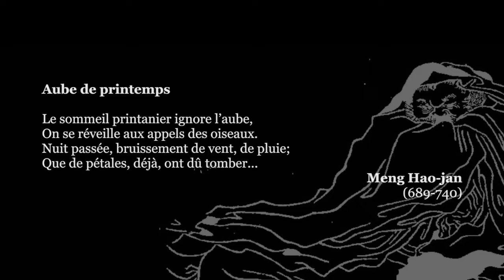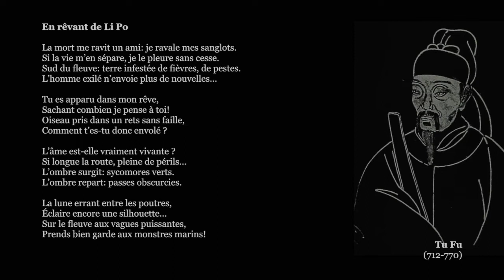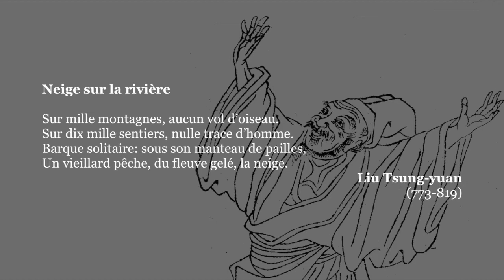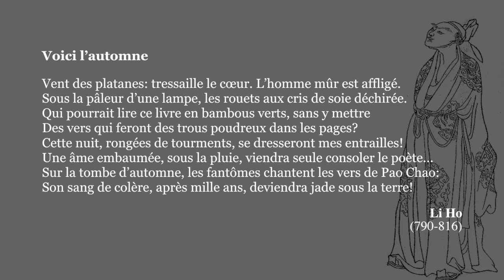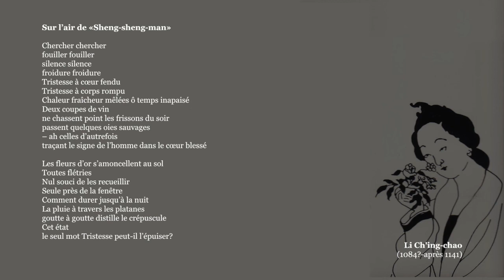FRAGMENTS D'UN SONGE | Introduction à l’âge d’or de la poésie classique chinoise #1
✍ «Celle-ci (anthologie) est composée, le lecteur l’aura constaté, exclusivement des poètes de la dynastie des T’ang (618-907) et de celle des Sung (960-1279), considérées à juste titre comme l’âge d’or de la poésie classique chinoise. Les poètes de cette période, en effet, ont su continuer, en la magnifiant, une longue tradition dont l’origine remonte à presque mille ans avant notre ère. Durant quelque six siècles, grâce à un concours de circonstances favorables sur tous les plans, tant politique, économique que culturel, comme pour remplir une mission sacrée, les plus grands d’entre eux ont porté la création poétique à un degré d’intensité et d’accomplissement jamais atteint depuis. Au point que la poésie, en liaison avec la calligraphie et la peinture – appelées en Chine la Triple-Excellence – devient l’expression la plus haute de la spiritualité chinoise.» (François Cheng)

0:00 - Meng Hao-jan
0:19 - Li Po
0:59 - Tu Fu
1:47 - Wei Ying-wu
2:08 - Liu Tsung-yuan
2:28 - Li Ho
3:09 - Li Shang-yin
3:28 - Li Yü
3:59 - Li Ch’ing-chao

▪ Li Ch’ing-chao

🎵 Bande sonore originale: Alan Špiljak - Flying Away